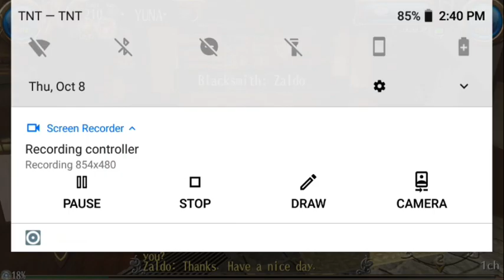All Equipment Stats And Appearance Halloween Event 2020- Toram Online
in this video I will show you all the stats and appearance of all the new equipment in Halloween event in toram online 2020

•Want to see all the apps (appearance) of ARMOR, BOW, ADD- GEAR, OHS, 2HS, STAFF, KATANA, KNUCKLE, and HALBERD?
Check this playlist now!!

NCS Spotify Free Download / Stream Connect with NCS: 〱 Snapchat: ncsmusic • Jim Yosef • NCS YouTube Playlists 〱 NCS Trap 〱 NCS House 〱 NCS Dubstep 〱 NCS Drumstep 〱 NCS Hardstyle 〱 NCS Drum&Bass 〱 ALL NCS MUSIC PLAYLIST